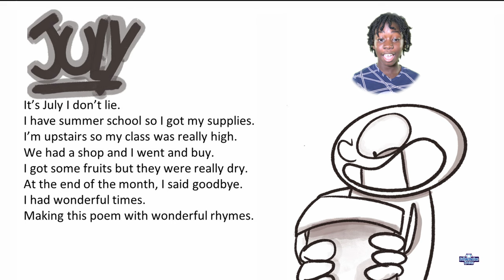Poem: July by Mikhail Solomon